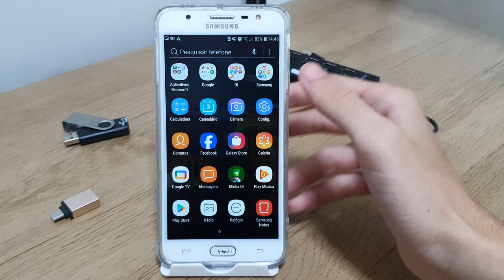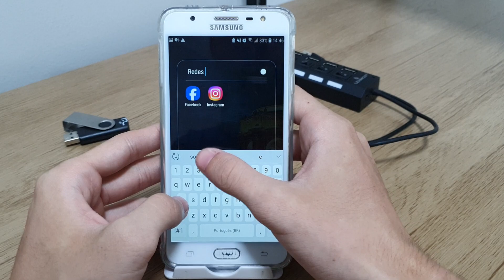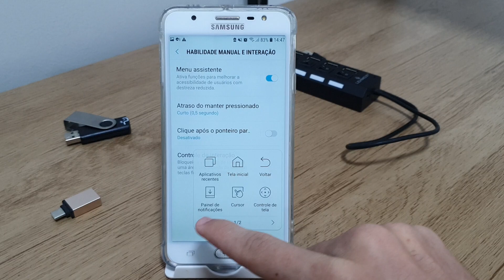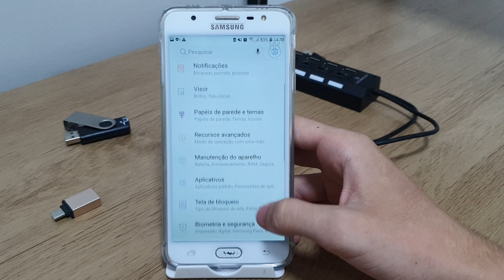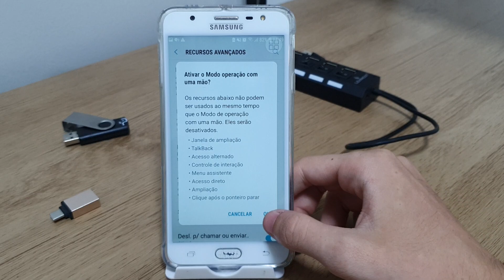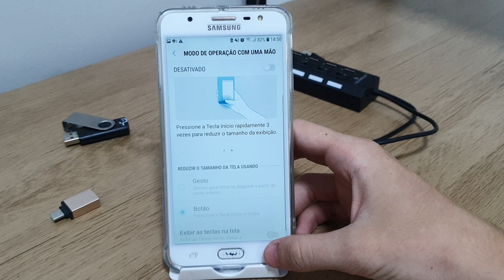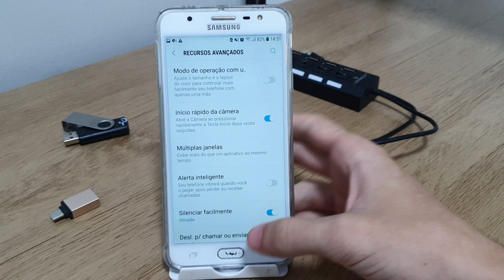Top 5 dicas para o Samsung J7 PRIME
Fala pessoal!! Nesse vídeo vou está falando top 5 dicas para o Samsung J7 prime.
★ LINK ONDE COMPRAR:
★Moto G60

★Contato de parcerias:
★ LINK ONDE COMPRAR:
★Moto G60